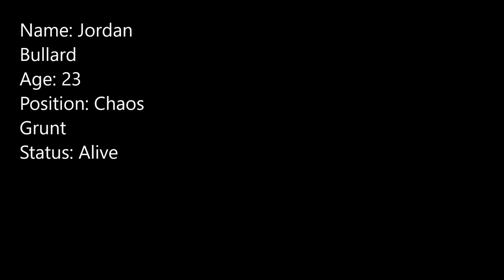Gmod SCP Breach: The Charging Chaos Insurgency Grunt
A group of Chaos operatives enter Site-19 to rescue any Class-D's they come across and kill any Foundation personnel who gets in they're way.